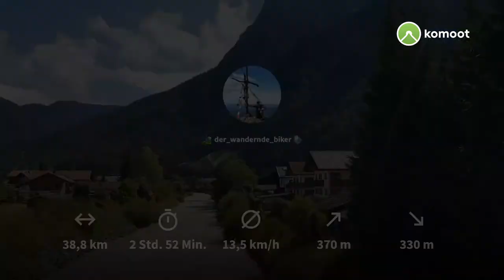🚵‍MTB-Tour ~ Mittenwald 🗻 Scharnitz 🌊 Isarursprung 🐮 Kastenalm ⛰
Meine Mountainbike Tour von Mittenwald nach Scharnitz und zum Isarursprung und zur Kastenalm

Den Link zum Profil findet ihr oben im Banner oder unter den Kanalinfos hier auf YouTube.
Wer auf Komoot selbst angemeldet ist, kann mich auch in der dortige Suche finden.

Wenn euch eine Story gefällt dann lasst es mich doch wissen, über einen Kommentar oder Daumen 👍 oder ein Abo würde ich mich sehr freuen 🤗